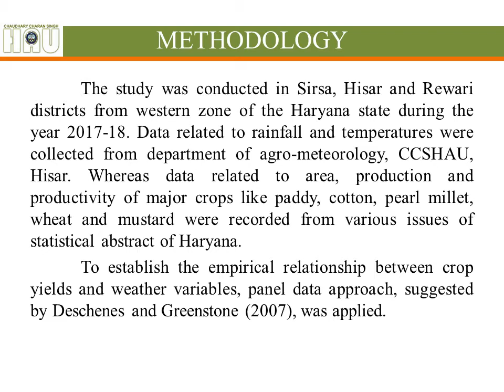44. Sixth National Seminar Presentation: NS20-044